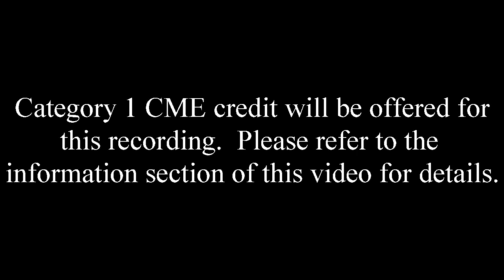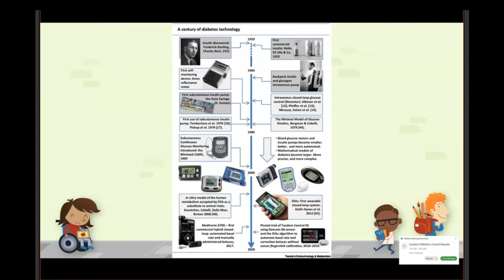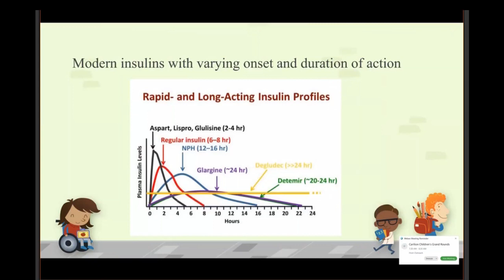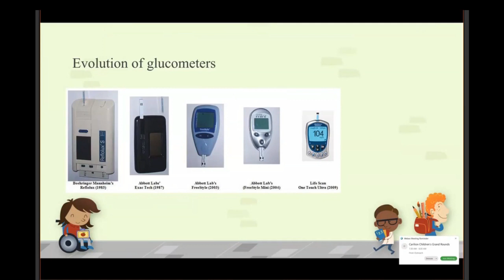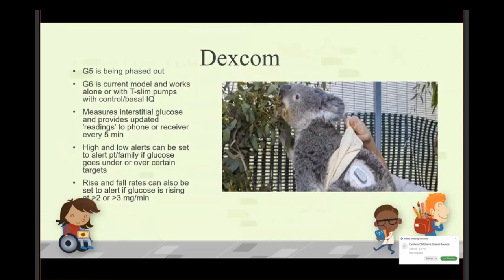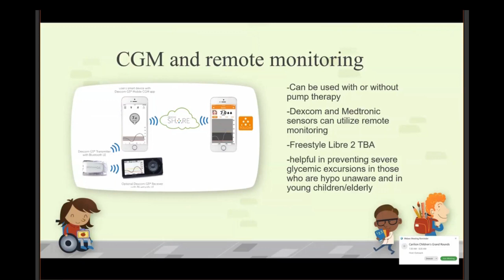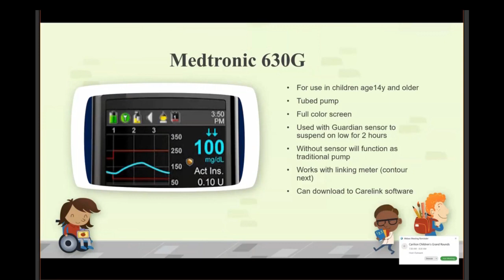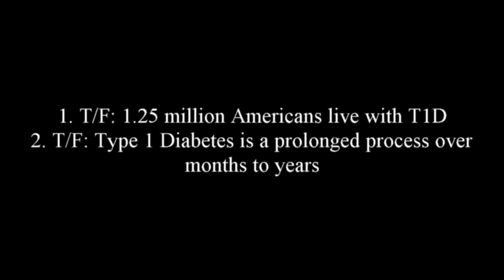Technology in Type 1 Diabetes Made Simple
Originally presented at Carilion Children's Pediatric Grand Rounds by​ Melissa Garganta, MD, FAAP & Lori Wise, CPNP, BC-ADM; Pediatric Endocrinology, Carilion Children's

1.  Tell the history of insulin and technology development for the treatment of Type 1 DM
2. Differentiate and compare the types of glucose monitoring and insulin delivery systems available
3. Summarize how closed loop systems work to effectively manage diabetes